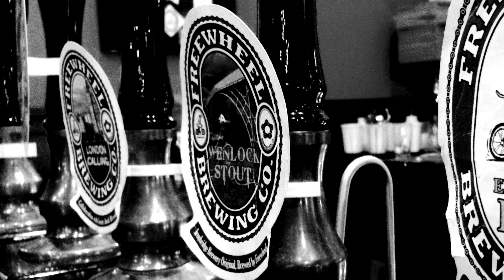use me (riverbed at freewheel, dec 2017)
Song by Bill Withers. Thanks to Bridget for the camera work.

guitar: Chris Stone
vocals and acoustic: Brian Patrick
bass: Dan Hildebrant
drums: Jason Leonard

Audio and video by Brian Patrick Productions.